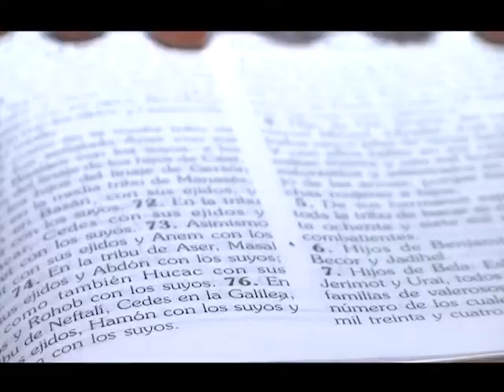Apariciones de niña muerta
Dirección: Eduardo Neri